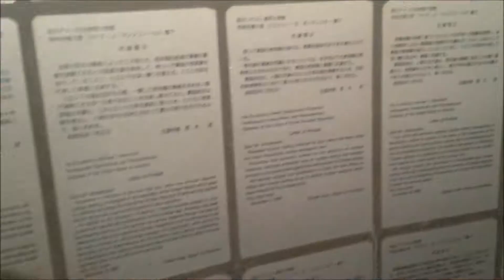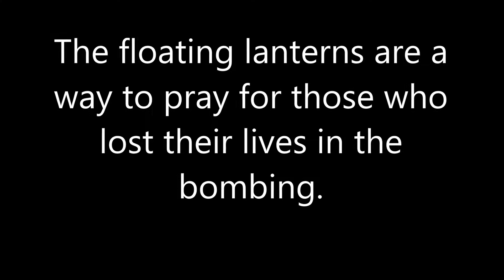Hiroshima Peace Park Anniversary (6 August)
While I've been to the Peace Park in Hiroshima before, visiting on the anniversary of the bombing has been something I've wanted to do for a long time. The ceremonies and the atmosphere in the park had such a unified and positive atmosphere which made the experience truly incredible.